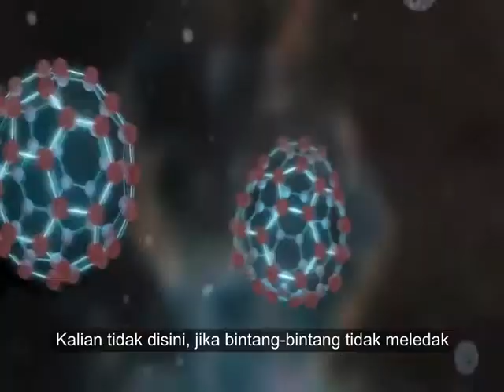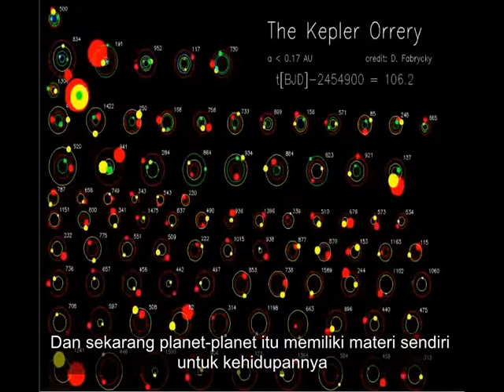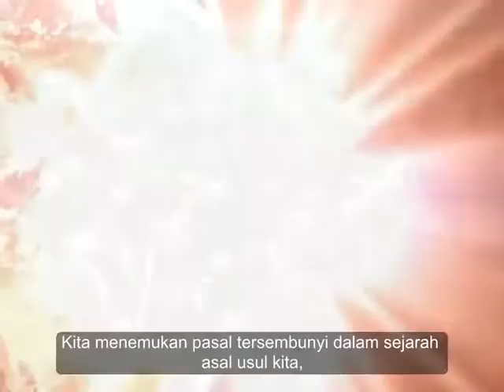We Are The Universe (Indonesian Subtitle)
"Kita Adalah Alam Semesta"

Hal yang menakjubkan adalah, bahwa Atom yang berada dalam tubuh kalian berasal dari sebuah bintang yang meledak,
Dan Atom ditangan kirimu, mungkin berasal dari bintang yang berbeda dengan tangan kananmu.
Itu sungguh hal yang paling puitis yang Aku tahu tentang Fisika...

..Banyak orang yang merasa diri mereka kecil karena mereka kecil, dan Alam Semesta lebih besar.. Tapi Aku merasa besar..
Karena atomku berasal dari Bintang-Bintang